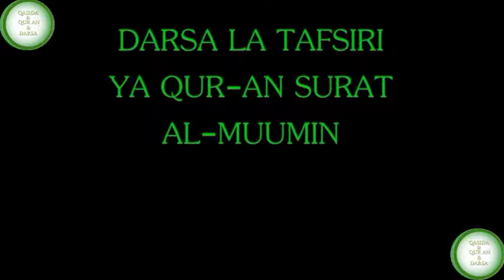SHEIKH WALID ALHADI - TAFSIRI YA QUR-AN SURAT AL MUUMIN - RAMADHANI YA 9 - 2019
DARASA YA TAFSIRI YA QUR AN SURAT AL MUUMIN
MSIKITI WA KICHANGANI MAGOMENI MAPIPA
RAMADHANI YA 9 YA MWAKA 2019

Thanks